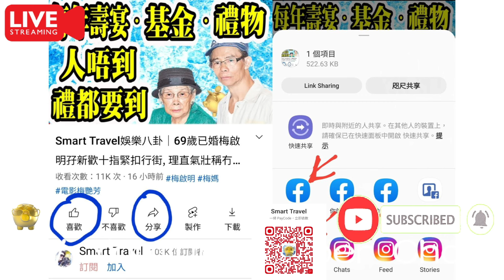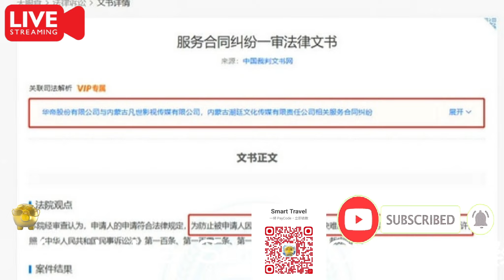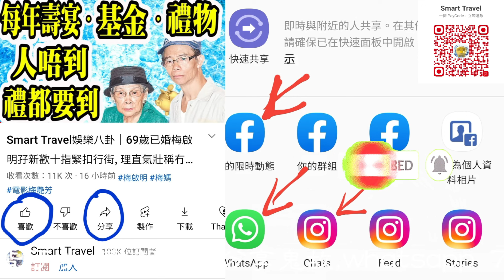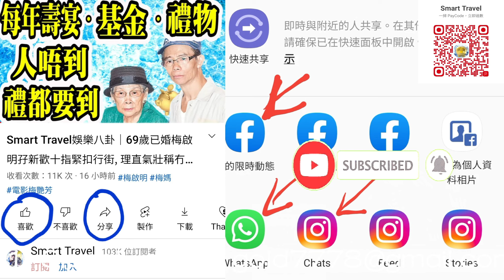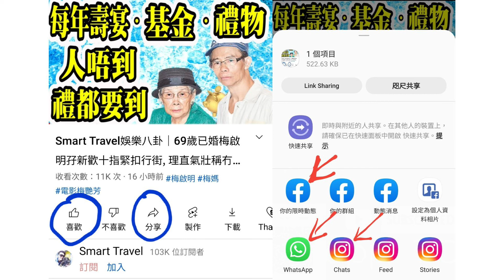Smart Travel娛樂八卦｜張國榮｜羅文｜劉鑾雄｜鄧光榮｜亞姐阿儀開live呼籲 有job唔使搵佢︰搵其他佳麗│騷動音樂｜陶大宇呼籲大家珍惜點歌｜吳亦凡旗下公司資產被保全成熱搜第一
0:00:00 開始, 請按留言置頂的藍色時間藍色掣, 選擇想聽的題目
0:00:07 飛機廣播
0:24:00

hk01
張秀文唯美婚照曬背部線條　憶相識經過：肯出黎就會改變一生
34歲張秀文11月16日傳出婚訊，承認下嫁「皮草太子爺」王大業的堂弟王大權（Billy）。至17日早上，張秀文於IG上載唯美婚紗照，夕陽下Billy輕擁未婚妻腰肢，張秀文穿上平肩大露背婚紗，背部線條相當優美。

張秀文貼出與王大權（Billy）唯美婚照。（IG：@sammicheung926）

張秀文分享與Billy相識經過，特別感謝Bob林盛斌做二人紅娘：「2020年的2月14日還記得我穿著睡衣窩在床上，拿著手機在看youtube，差不多晚上9點的時候，突然阿Bob發訊息來問我在做什麼，沒什麼特別的話就出來參加他的朋友聚會，而這班朋友全部都係靈糧堂的同學仔和家長，另加一位男士，專誠想介紹給我認識。當時我正在看綜藝節目，看到一半有點緊張，時間又有點夜，又無化妝無梳頭，我都真係非常誠實地回覆阿Bob：「我唔想出黎😅」金牌媒人回了我一句：「睇youtube唔會改變你一生，你今晚肯出黎就會改變你一生！」結果，在一班小朋友唱著靈糧堂校歌的歌聲下，我遇見了我的未來老公，我餘生的另一半🤵👰🏻謝謝你的出現，謝謝你的愛💖特別鳴謝 金牌媒人 林盛斌先生」